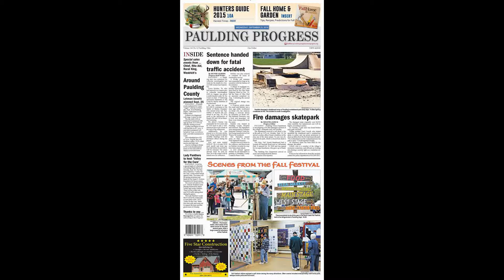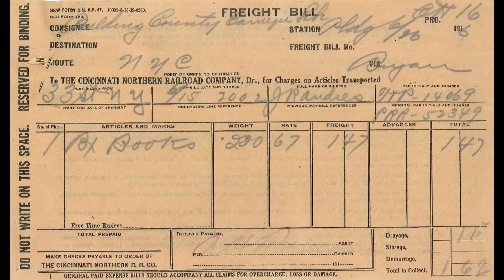Photos of the Week September 23, 2015 – Paulding County Ohio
Paulding County Progress news photos for the week ending September 23, 2015. For the latest updates, see our Web This slideshow is a DHI Media/Paulding County Progress production.